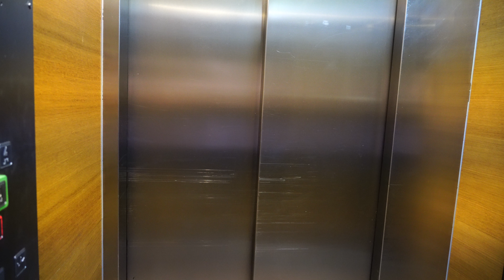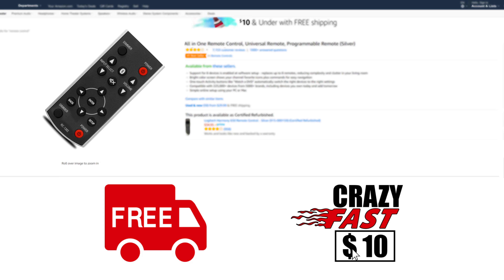Amelia vlog - Hotel room Tour at Sheraton Fuerteventura Beach! 4k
Amelia vlog - Hotel room Tour at Sheraton Fuerteventura Beach!

Femke, als je dit leest laat dan even wat van je horen in de comment hieronder! Avelina en Amelia vinden het leuk om nog een keer met je te spelen! :-)

This is our first go at vlogging, let us know what you think!